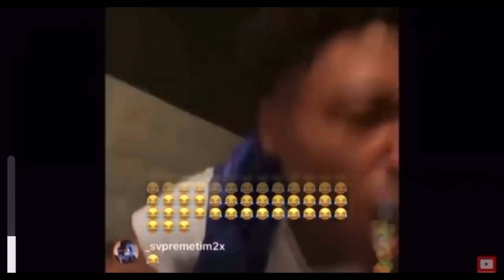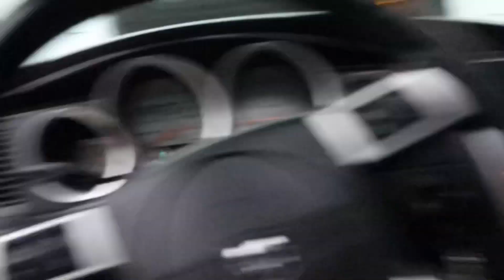MY WRAP FOR MY SRT8 DODGE CHARGER IS FINALLY HERE/BURNOUTS*😱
During today’s upload I will be down town doing burnouts in a Srt8 Charger and super bee! I also showed my brand new car wrap.MUST WATCH!!!

We in that bag!
It’s gets like that!!